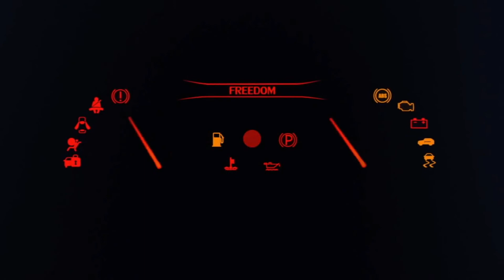iRACING II USF 2000 @ Summit Point II VR 1:08,9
Vamos con el análisis de la vuelta rápida en Summit Point con el USF 2000. Tiempo de 1:08,9 condiciones de pista: Afternoon y Set UP: Defaut  brake 55%.

Mi SetUp Gamer:
- Volante Loguitech G29
- Pedales DC2 de Dcsimracing
- Oculus Rift S
- i9 10900
- Gigabyte Z490
- Radeon RX 5800 XT
-Monitor Philips b- line 2k 3440x1440